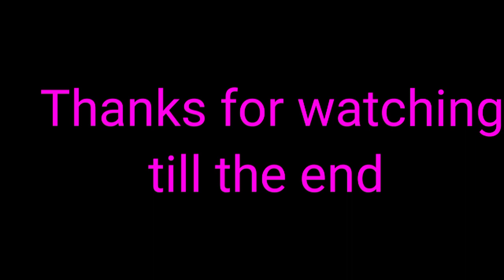ଧାନ୍ ପଲ୍ହା ଉହୁଲେଇ ନେଇ ଯିବା //heavy rain 🌧️//farmer//Village life//sambalpuri vlog